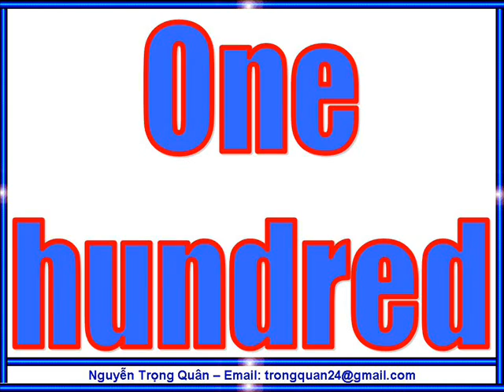CARDINAL NUMBERS SONG 1-100 MADED BY QUÂN